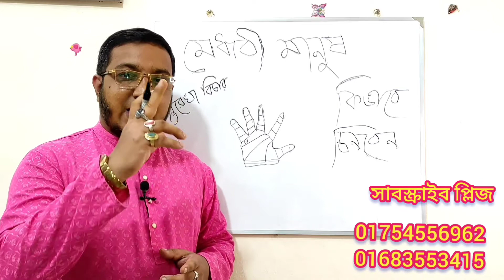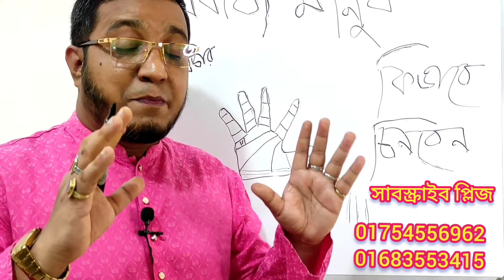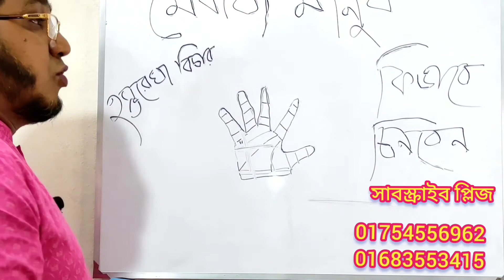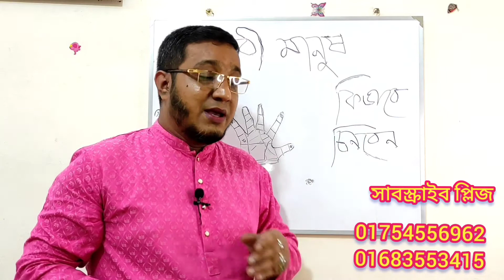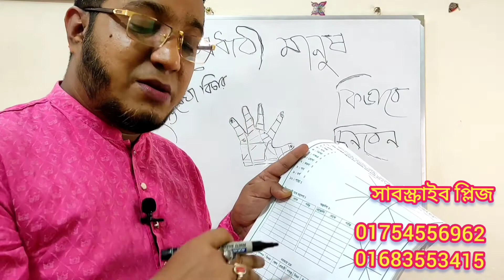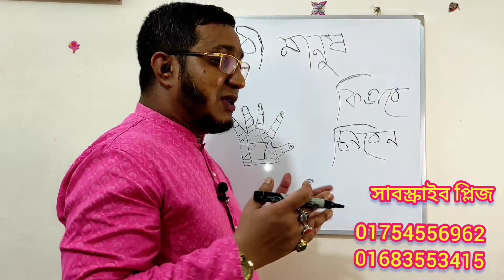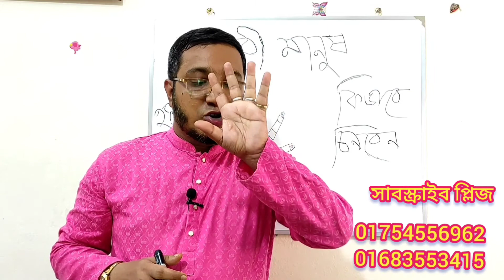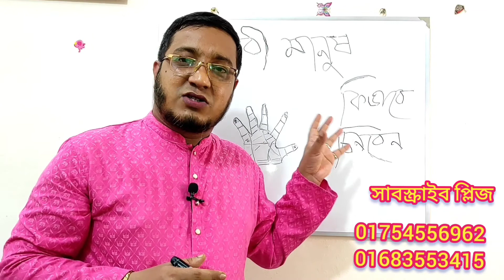মেধাবী,চাকরিজীবি,উচ্চশিক্ষিত মানুষের হস্তরেখা বিচার,Hater Rekha Bichar,Hastrekha,Palmistry,Hand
Hastrekha Bicher, Hastrekha Gyan,Plam Reding, Bengali Astrology,X Sign in Hand, হস্তরেখা,জ্যোতিষশাস্ত্র,ভাগ্যবিচার,Special Signs That Say About Your Personality,X Letter Palmistry Bengali,হাতের তালুর এক্স চিহ্ন বদলে দিবে আপনার ভাগ্য, X Symbol And Very Lucky Money line Palmistry Reading, হাতের রঙ,ভাগ্য গণনা,হাত দেখা শিখুন,Super Talent Sign in Hand, হাতে কোন চিহ্ন থাকলে ধনী হবেন আপনি,Bangla Jyotish, Top Astrologer in Bangladesh, Best Astrologer in Bangladesh,Best Palmist,
হস্তরেখা শাস্ত্র কেবল ভারতে নয় বিশ্বজুড়ে জনপ্রিয়। এটি বিশ্বাস করা হয় যে, কোনও ব্যক্তির তালুতে অনেক গোপন রহস্য লুকানো থাকে। যদি আপনার হাত দেখার দক্ষতা থাকে, তাহলে আপনি আপনার জীবনের সঙ্গে সম্পর্কিত গুরুত্বপূর্ণ- ব্যক্তিগত বৈশিষ্ট্যগুলিও সহজে জানতে পারবেন। হাতের রেখাগুলি কেবল মানুষের চরিত্র এবং প্রকৃতি প্রকাশ করে না। এটি থেকে ভবিষ্যত সম্পর্কেও অনেক কিছু জানা যায়। হস্তরেখা শাস্ত্র অনুসারে হাতের রেখা এবং চিহ্ন দেখে অনেক কিছুই অনুমান করা সম্ভব।
আপনার তালুতে অনেক চিহ্ন রয়েছে যার বিভিন্ন অর্থ রয়েছে। প্রত্যেকেরই তাঁদের হাতের তালু সম্পর্কে জানতে আগ্রহী থাকেন । তবে কিছু ক্ষেত্রে নিজের হাতের রেখা পড়া সম্ভব হয় না। এমন পরিস্থিতিতে যদি আপনি আপনার তালুর সমস্ত চিহ্ন সম্পর্কে জানতে পারেন, তবে আপনি আপনার জীবনের সঙ্গে সম্পর্কিত অনেক তথ্য সন্ধানে সক্ষম হবেন। আসুন জেনে নেওয়া যাক হাতের তালুর সঙ্গে সম্পর্কিত অনেক রহস্য সম্পর্কে।
মাছের চিহ্ন -  হস্তরেখা শাস্ত্র মতে তালুতে মাছের চিহ্ন খুব শুভ। এর অর্থ সুখ এবং সাফল্যে আসবে জীবনে। তালুতে মাছের মতো চিহ্ন রেখে কেরিয়ারেও সাফল্য আসে। এর পাশাপাশি সেই ব্যক্তি ব্যবসায়িক সাফল্যের শীর্ষে পৌঁছে যেতে পারেন। এই ধরনের মানুষের প্রেম জীবন খুব ভাল। যাদের তালুতে মাছের চিহ্ন রয়েছে তাঁরা অন্যদের প্রতি বেশ উদার মনস্ক হন।
পতাকা চিহ্ন - তালুতে পতাকার চিহ্নটি থাকলেও সেটি খুব শুভ। হস্তরেখা শাস্ত্র অনুসারে, পতাকা চিহ্নটি শনির সঙ্গে সম্পর্কিত। সুতরাং এটি খ্যাতি এবং সুখের প্রতীক হিসাবে বিবেচিত হয়। তাঁরা জীবনে খুব বিখ্যাত হন। এটি বিশ্বাস করা হয় যে পতাকা চিহ্নটি জীবনে সাফল্য এবং খ্যাতির দিকে পরিচালিত করে।
স্বস্তিক চিহ্ন -  হস্তরেখা শাস্ত্র অনুসারে হাতের তালুতে স্বস্তিক চিহ্ন অত্যন্ত শুভ। যাদের তালুতে স্বস্তিক চিহ্ন রয়েছে, তাঁরা জীবনে সফল হয়। এই ধরনের ব্যক্তিরা খুব পরিশ্রমী এবং তাঁদের লক্ষ্য অর্জনেও সফল। স্বস্তিক প্রতীক সাধারণত আপনার ভাগ্য রেখায় থাকে। স্বস্তিক চিহ্নটি কেবল সাফল্যকে নির্দেশ করে না, এটি সেই ব্যক্তির প্রতিভা এবং সৃজনশীলতাও নির্দেশ করে। এই ধরনের ব্যক্তিরা খুব প্রতিভাবান হয়।
পদ্ম চিহ্ন - তালুতে পদ্মের চিহ্নও শুভ। শাস্ত্র অনুসারে পদ্মকে দেবী লক্ষ্মীর প্রতীক হিসাবে বিবেচনা করা হয়। এই চিহ্নটি বিশ্বজুড়ে সৌভাগ্য এবং সম্পদের প্রতীক। এটি বিশ্বাস করা হয় যে আপনার তালুর উপর যদি পদ্মের চিহ্ন থাকে তবে আপনার জীবনে কখনও অর্থের অভাব হবে না।
মন্দিরের চিহ্ন - মন্দিরের চিহ্ন কেবল সৌভাগ্য নয়, তবে বুদ্ধি এবং সামাজিক অবস্থান সম্পর্কিত। এটি বিশ্বাস করা হয় যে এই ধরনের চিহ্ন কেবল বুদ্ধিমানদের হাতে পাওয়া যায়। এটি সকলের হাতে পাওয়া যায় না। কথিত আছে যে প্রাচীনকালে এই চিহ্নটি অনেক গুরুদের তালুতে থাকত। এ বিষয়ে কোনও সন্দেহ নেই যে এই চিহ্নটি জীবনে সৌভাগ্য বয়ে আনতে পারে।
ব্রেসলেট চিহ্ন - অন্যান্য চিহ্নের মতো ব্রেসলেট চিহ্নকে খুব মঙ্গলজনক বলে মনে করা হয়। এই ধরনের রেখা একজন ব্যক্তির কব্জিতে পাওয়া যায়। যদি কোনও ব্যক্তির কব্জিতে ৩ টি ব্রেসলেট লাইন থাকে তবে তাঁদের জীবনে কোনও দিনই স্বাস্থ্য সম্পর্কিত সমস্যা হবে না।
অর্থের রেখা - সকল ব্যক্তিদের তালুতে অর্থের রেখাও থাকে। এই ধরণের রেখা অনামিকা এবং কনিষ্ঠ আঙুলের উপরে পাওয়া যায়। এই সমস্ত ব্যক্তিদের অর্থের কোনও সমস্যা হয় না।
তারা - তারার চিহ্নটি আপনার জীবনে ভাল কিছু নির্দেশ করে। যদি তালুতে কোনও তারা চিহ্ন থাকে, তবে আপনার জীবনে অনেকগুলি ভাল ঘটনা ঘটতে চলেছে।
চাকা - চাকার চিহ্নকে খুব শুভ বলে মনে করা হয়। তালুতে এই চিহ্নের উপস্থিতি ধন এবং খ্যাতি নির্দেশ দেয়। চাকার চিহ্ন জীবনে সুখ এবং সমৃদ্ধি বয়ে আনে।
চন্দ্র - যাদের তালুতে চন্দ্রের চিহ্ন থাকে তাঁরা নিঃসন্দেহে খুব ভাগ্যবান এবং সাহসী হয়। বিশ্বাস করা হয় যে, এই ব্যক্তিরা জীবনের অনেক ক্ষেত্রে সাফল্য অর্জন করে। তাঁদের কেরিয়ারেও সফলতা মেলে। চন্দ্রকে সৌভাগ্যের প্রতীক হিসাবে বিবেচনা করা হয়। এই ধরনের মানুষের ভবিষ্যত খুব উজ্জ্বল।
তীর - হাতের তালুতে তীর চিহ্ন আছে এই সমস্ত ব্যক্তির যোগাযোগ দক্ষতা খুব ভাল। কোনও বিষয়ে তাঁরা সঠিকভাবে ব্যাখ্যা করার ক্ষমতা রাখে। ভবিষ্যতেও সফলতা অর্জনে সফল হয়।

💎  নিচের লিংকে আমার আরো ভিডিও দেখুন   💎